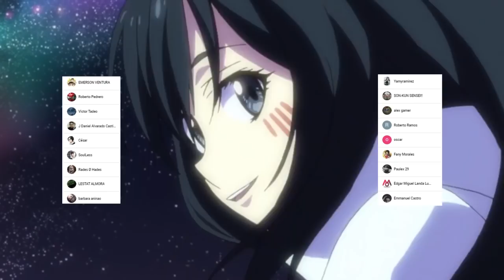RIMURU Destruye a CLAYMAN 🤡 La FURIA de LAPLACE || Tensei Shitara Slime Capítulo 85 MANGA Español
HOLA AMIGOS LES TRAEMOS UN NUEVO VÍDEO ESTA VEZ LA REVIEW DEL MANGA 85 DE TENSEI SHITARA SLIME EN ESPAÑOL, DONDE VIMOS INCREÍBLES MOMENTOS SOBRE TODO LA DERROTA DEFINITIVA DE CLAYMAN, DEJENME SU OPINIÓN EN LOS COMENTARIOS.